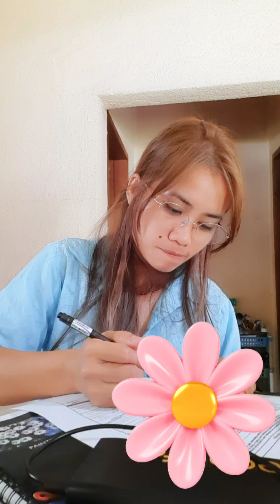REACTIVE OR NON REACTIVE!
Ito ang lumabas na sa test result na kinuha kay john.